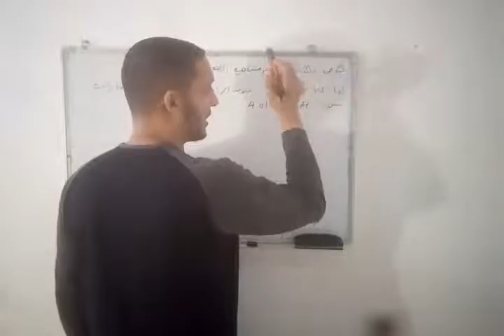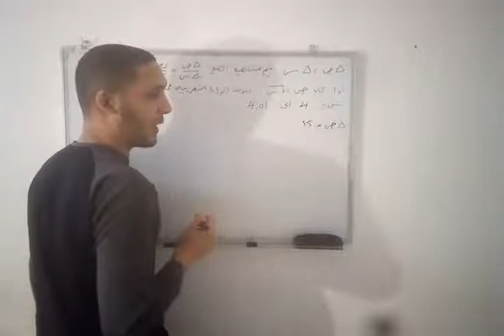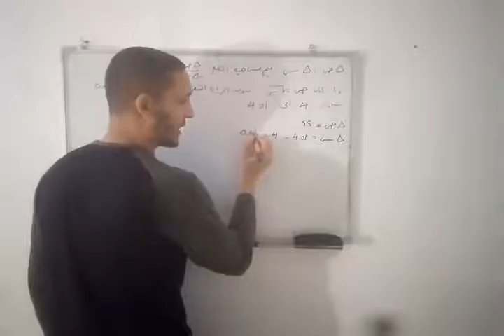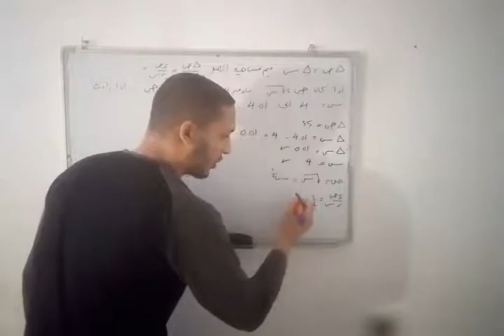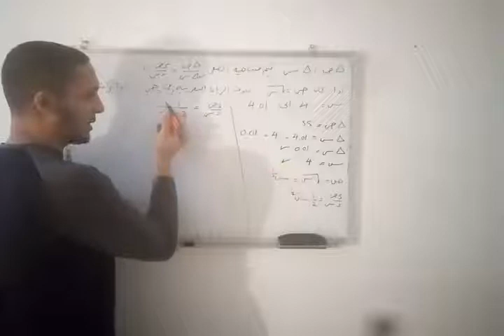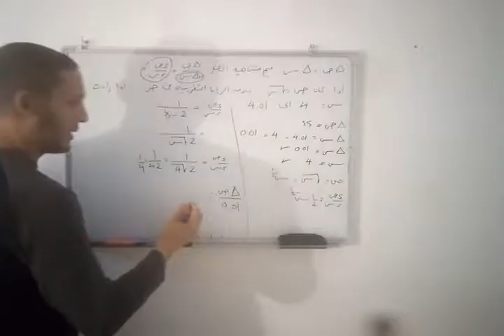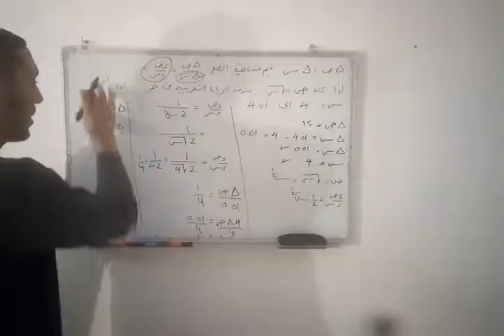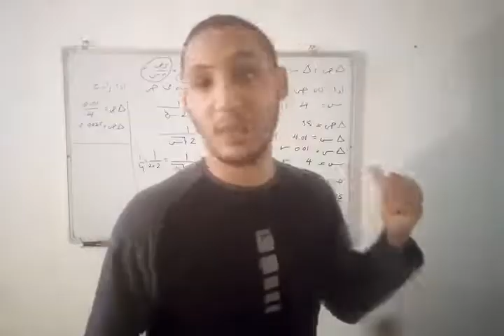القيم التقريبية - الدرس الاول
الباب الرابع - القيم التقريبية - الدرس الاول